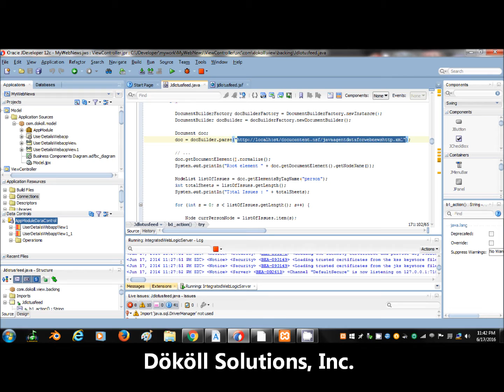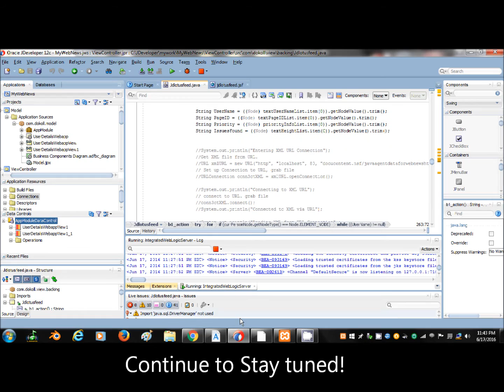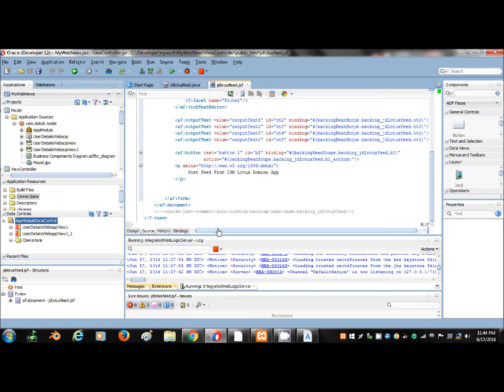Döcu Content IBM DDE DB2 Oracle JDev App Troubleshoot